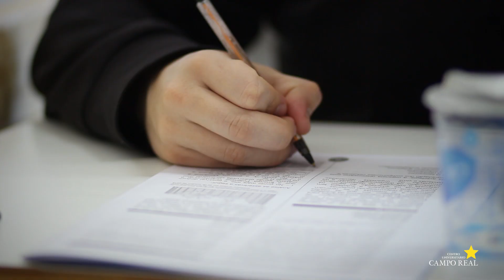Vestibular de Verão 2019 | Centro Universitário Campo Real | Guarapuava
O Centro Universitário Campo Real realizou neste domingo, 21 de outubro, o Vestibular de Verão 2019. A prova aconteceu em Guarapuava e em mais oito cidades da região. Aqui, na Campo Real, os futuros acadêmicos encontram cursos com ótimos conceitos, que formam profissionais preparados para o mercado de trabalho e para o sucesso.